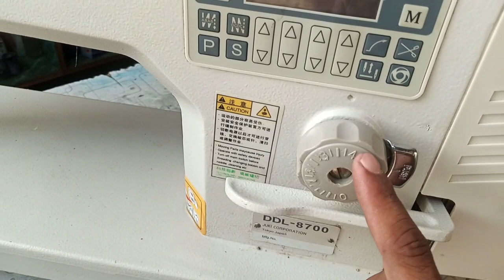Brother sewing machine price 2023 | Juki 8700 price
Free contect what's app and call numbers 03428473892 and 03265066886
Jack f5 sewing machine review
Brother 1110 sewing machine price 2023
Juki ddl 8700 price in pakistan 2023
juki ddl 8700 price in pakistan
juki ddl 555
Juki Machine price 2023
Juki ddl 555 price in pakistan 2023
Singer 9900 machine price 2023
Salai machine shuttle setting 2023
Juki Machine rapair 2023
Juki ddl 8700 needle position
Juki, jack machine price 2023
Best sewing machine price 2023
Jack 9150 price 2023
Juki ddl 8700 repair 2023
Juki price update 2023